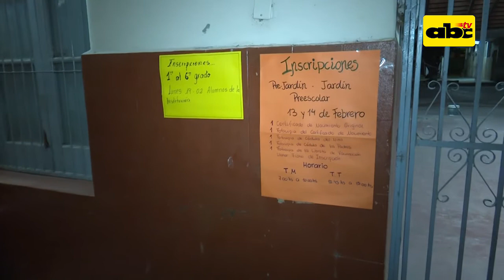Hacen vigilia para inscribir a sus hijos a la escuela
Padres de familia madrugan en la Escuela Perú para poder inscribir a sus hijos para el nivel inicial. Los cupos son limitados.